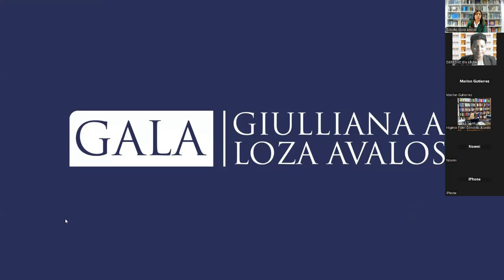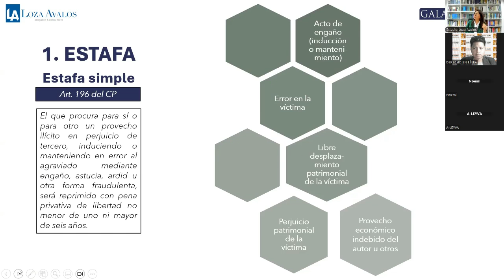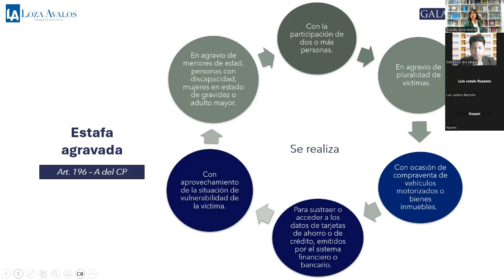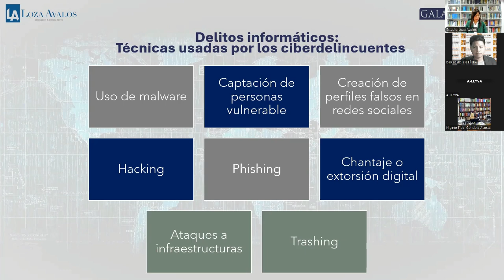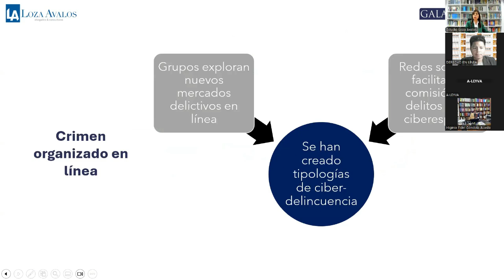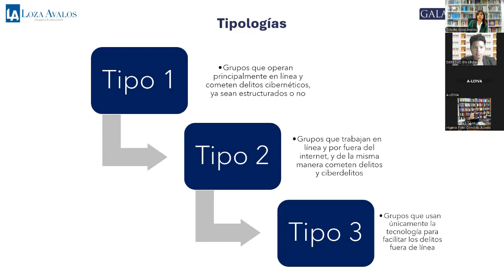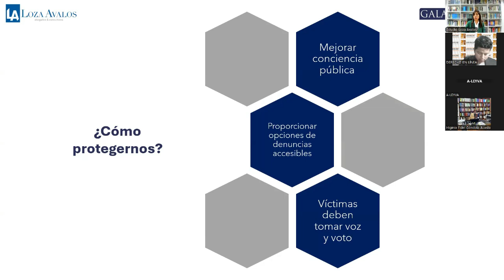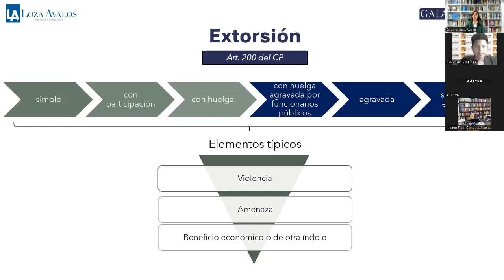Delitos que importan actos de fraude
Evento realizado por Derecho en Línea
16/10/2024